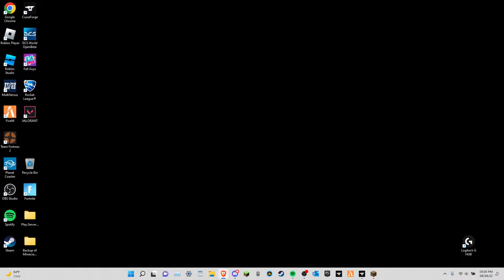Playing games with Sippy.